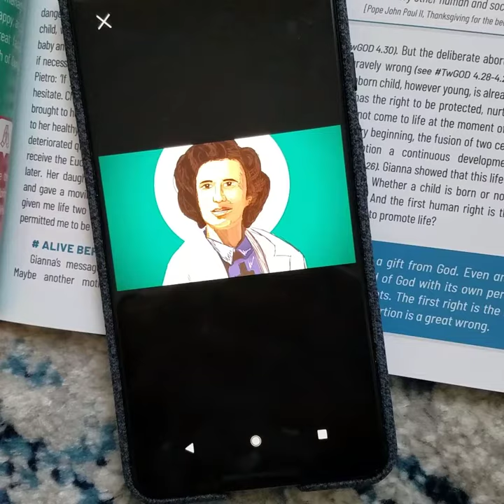Online with Saints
Online with Saints invites you to virtually encounter more than one hundred saints from around the world. Women and men, carpenters and scholars, mothers and popes, princes and paupers. This book is filled with the stories of real people who strived for holiness in their everyday lives. Their stories are linked to modern questions, and together with these saints you can find the answers.